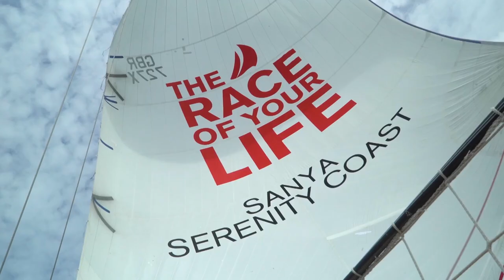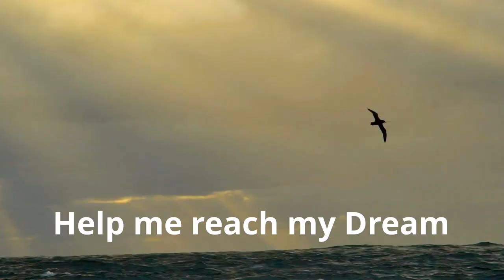Clipper race, 40M Waves, Whales and racing.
Power of the ocean,  Clipper race, 40M Waves, Whales and racing.

This is a promo video made for us by us using clips;)